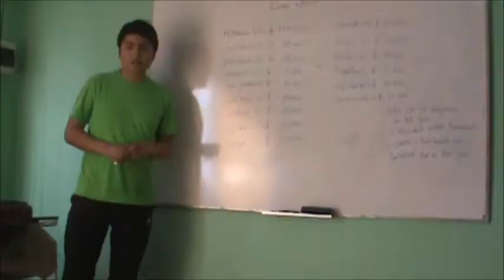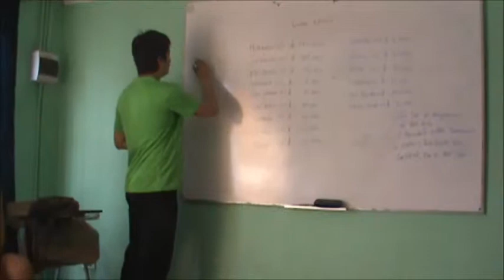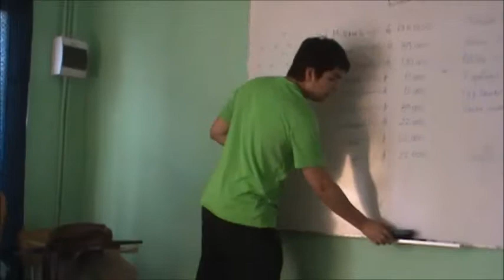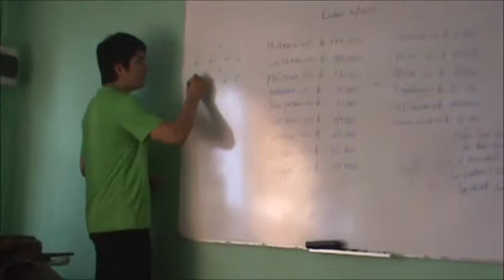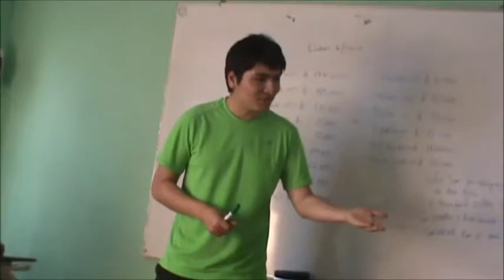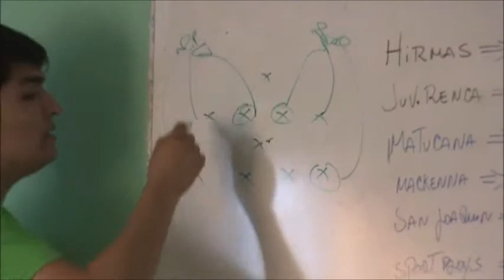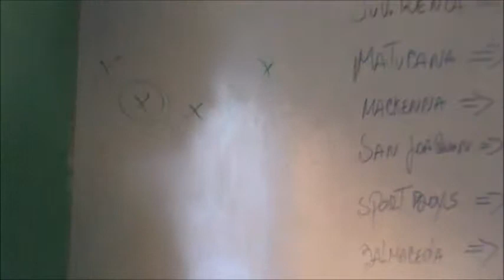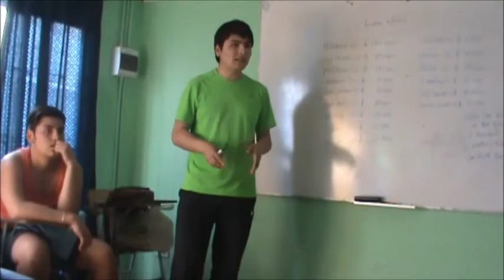D.T. Felipe Reyes en la charla tecnica previa Puente Alto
Seleccion Asociación Histórica de Renca sub 15